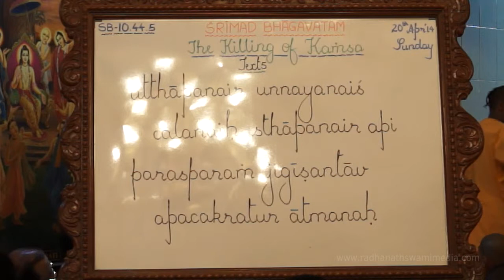Mathura Remembers Vrindavan Part -1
Talk By  Radhanath Swami at Mumbai
On Srimad Bhagawatam Verse:10-44-05
Date:20-April 2014